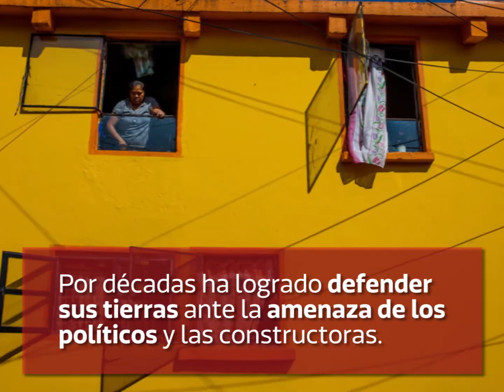ESPECIAL! Cinco pueblos mexicanos que lucharon por su independencia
La semana pasada, habitantes de Nezahualcóyotl anunciaron que planean hacerse cargo de su seguridad, ante la ineficacia del sistema de justicia. Sin embargo, no es la primera vez que los mexicanos toman la responsabilidad del Estado. Estos son los casos de cuatro pueblos que intentaron independizarse para defender su integridad y sus costumbres.